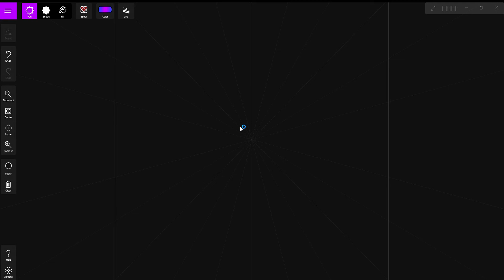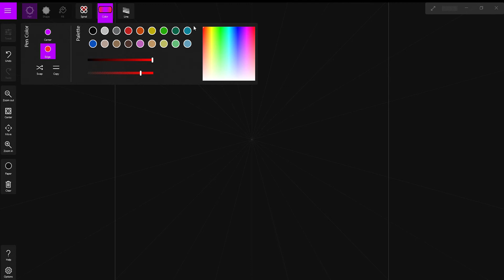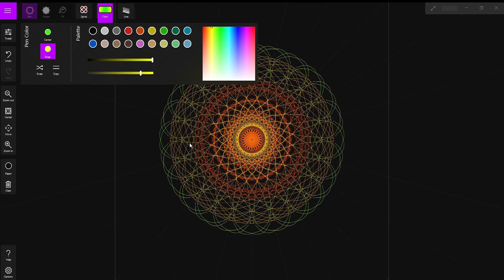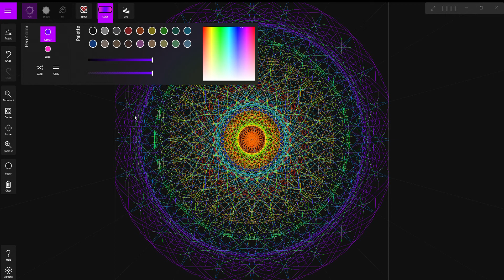The most relaxing video on earth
lol yeah as the title says it is the most relaxing vid on the planet lol. so satisfying and relaxing. if ur stress is cured ur welcome. also plz subscribe if u are cured it will be nice.

sub and like it is free and this grammar is the best thing ever lol

i am going to school sad and yay i hate face masks they are uncomfortable